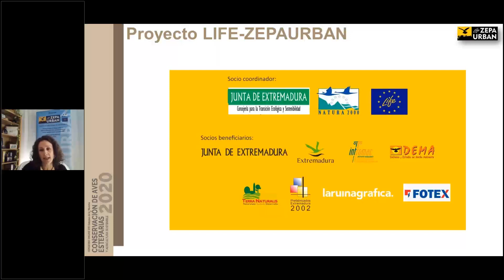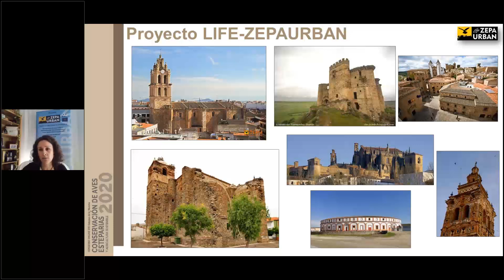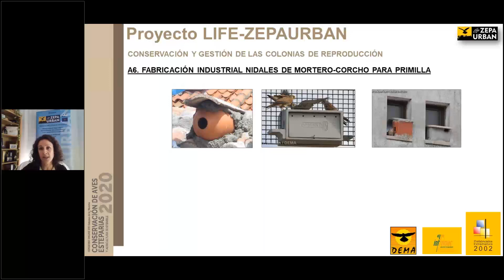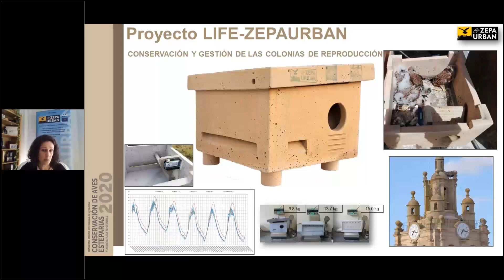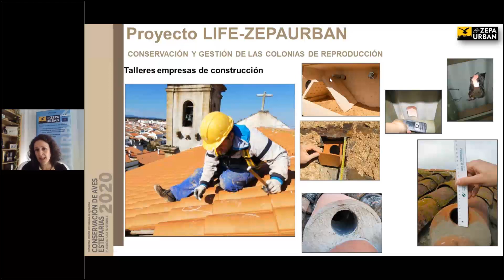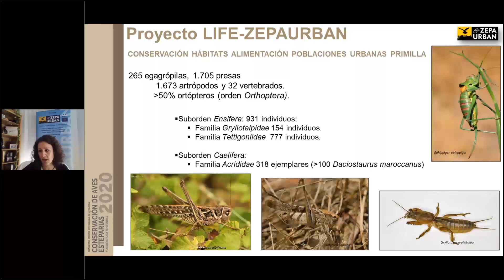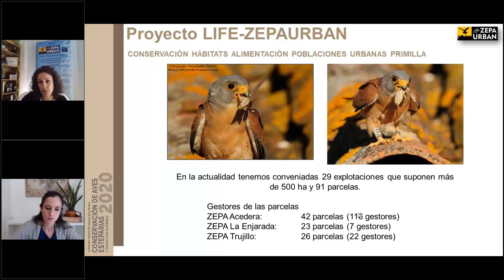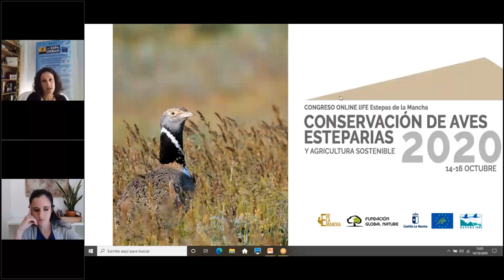LIFE-ZEPAURBAN. Gestión de ZEPA urbanas en Extremadura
María Jesús García-Baquero. Técnico de Gpex .Dirección General de Sostenibilidad de la Junta de Extremadura, presentó el proyecto LIFE ZEPA URBAN,
cuyo objetivo principal es desarrollar un modelo de gestión de ZEPA urbanas que asegure la conservación del cernícalo primilla a largo plazo y que sea aplicable a cualquier zona urbana que albergue colonias de la especie.